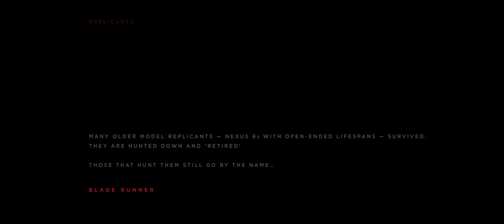the Fear Ratio - Morning Blues (Plaid Remix)